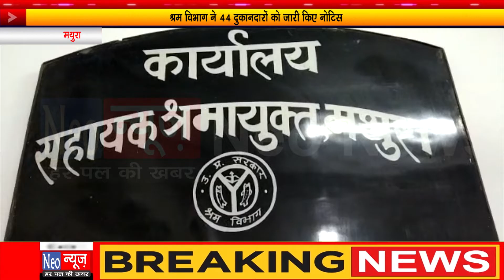मथुरा - श्रम विभाग ने 44 दुकानदारों को जारी किए नोटिस, मचा हड़कंप